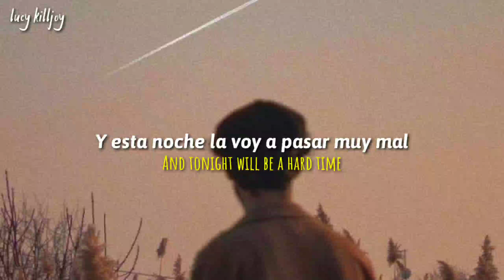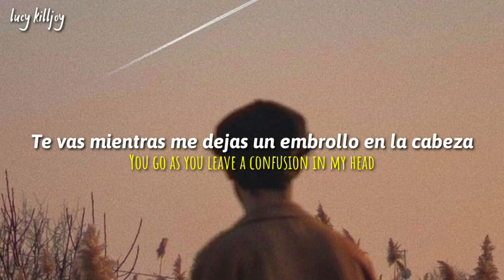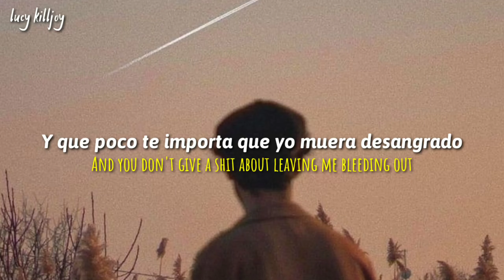Entre Tu Almohada - Chema González [Letra + Sub English]